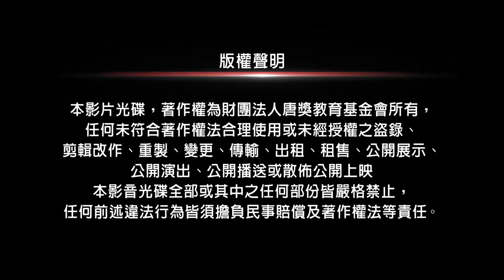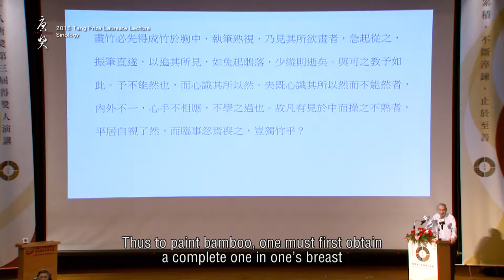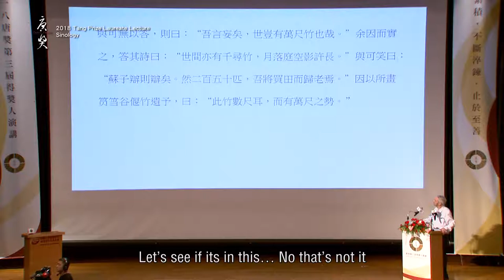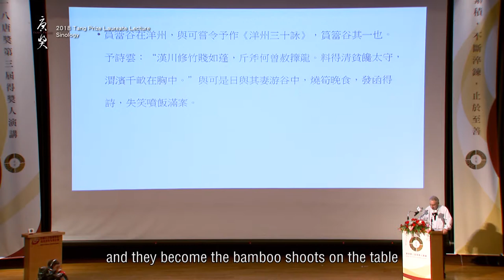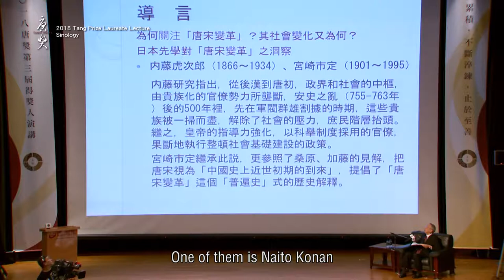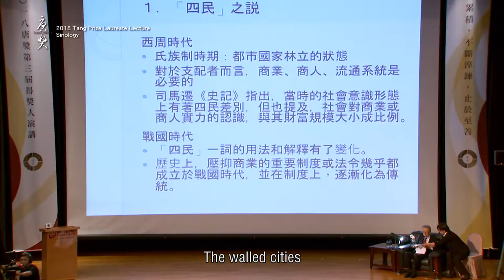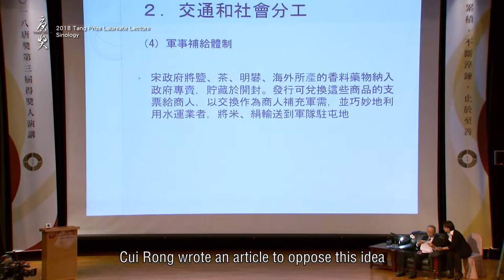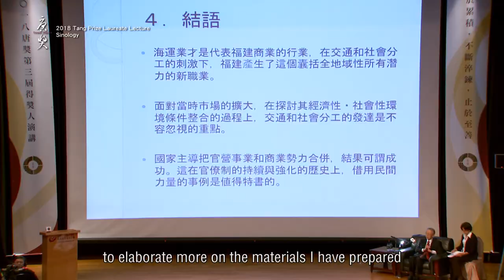2018 Tang Prize Laureate Lecture - Sinology